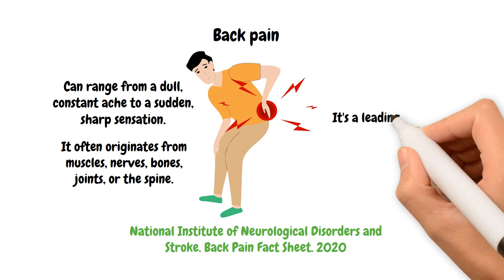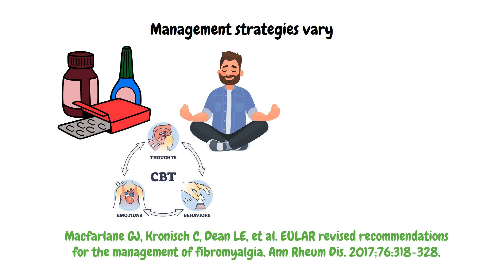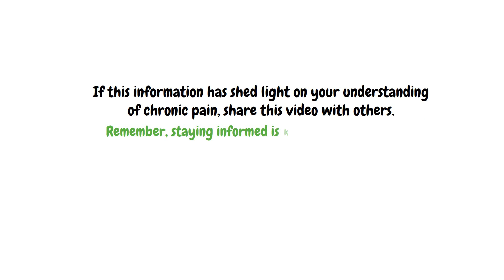Unmasking Fibromyalgia & Backpain: A Comprehensive Guide to Understanding & Managing Chronic Pain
Unmasking Fibromyalgia & Back Pain: A Comprehensive Guide to Understanding & Managing Chronic Pain

Description:
In this enlightening whiteboard animation, "Unmasking Fibromyalgia & Back Pain," we dive deep into the complexities of two often misunderstood conditions: fibromyalgia and chronic back pain. Our journey is guided by insights from Spinemathema and commentary by renowned expert Mr. Ahmed-Ramadan Sadek, shedding light on the scientific nuances of these pervasive health issues.

Fibromyalgia, known for widespread pain and fatigue, and chronic back pain, one of the leading causes of disability worldwide, both have profound impacts on the daily lives of millions. Through engaging illustrations and evidence-based information, we explore the symptoms, diagnosis, and management strategies for these conditions, offering viewers a clearer path toward understanding and coping with them.

This video is not only an educational tool but also a bridge connecting patients, healthcare professionals, and caregivers, fostering a community empowered by knowledge and mutual support.

For further reading and verification, the scientific references used in this video are provided below:

Clauw DJ. Fibromyalgia: A Clinical Review. JAMA. 2014;311(15):1547–1555. doi:10.1001/jama.2014.3266.
National Institute of Neurological Disorders and Stroke. Back Pain Fact Sheet. 2020. Available at: [website URL].
Wolfe F, et al. The American College of Rheumatology preliminary diagnostic criteria for fibromyalgia and measurement of symptom severity. Arthritis Care Res (Hoboken). 2010 May;62(5):600-10. doi: 10.1002/acr.20140.
Macfarlane GJ, Kronisch C, Dean LE, et al. EULAR revised recommendations for the management of fibromyalgia. Ann Rheum Dis. 2017;76:318-328. doi: 10.1136/annrheumdis-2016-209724.
Geneen LJ, et al. Physical activity and exercise for chronic pain in adults: an overview of Cochrane Reviews. Cochrane Database Syst Rev. 2017 Jan 14;1(1):CD011279. doi: 10.1002/14651858.CD011279.pub3.
Cherkin DC, et al. Mindfulness-Based Stress Reduction vs Cognitive Behavioral Therapy for Chronic Low Back Pain. JAMA. 2016;315(12):1240–1249. doi:10.1001/jama.2016.2323.